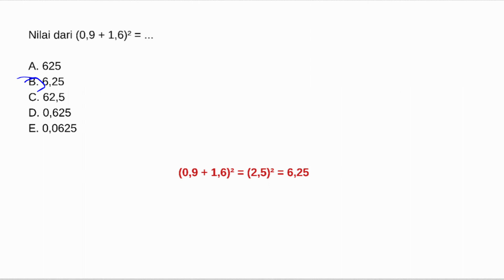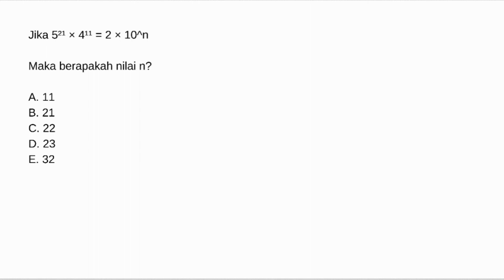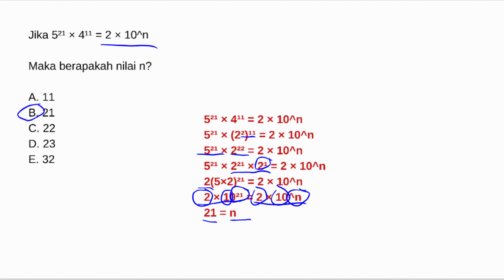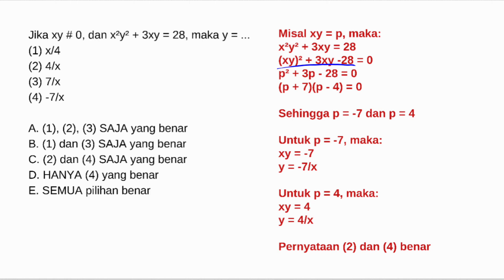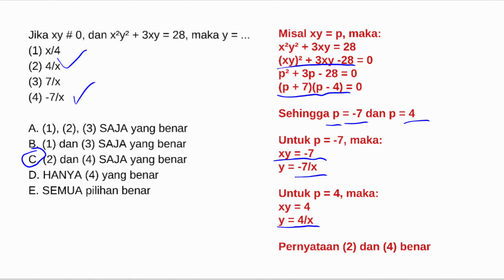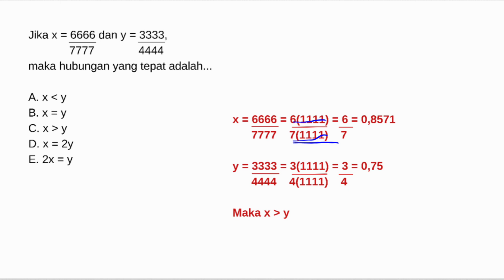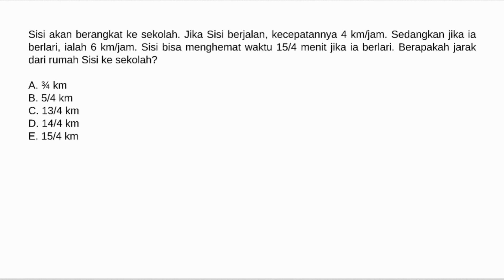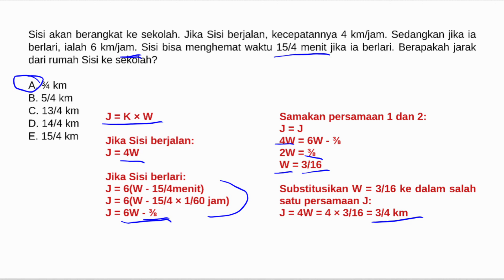UTBK SNBT 2024 TPS PENALARAN MATEMATIKA PART 11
Halo adik-adik kelas 12,
Seleksi masuk perguruan tinggi sebentar lagi nih. Udah sejauh mana persiapannya? Biar makin mantap persiapannya, kita drilling soal-soal UTBK SNBT 2024 dan temukan TRIK pengerjaan soal Penalaran Matematika SNBT 2024.

Yukk simak  pembahasan soal UTBK SNBT 2024 materi Penalaran Matematika  HOTS Part 24 di video berikut ini

APLIKASI YANG SAYA GUNAKAN:
Rekam layar: WPS Office
Edit foto/Thumbnail: Canva
Edit video: KineMaster
Kelola channel: Chrome

Tag (abaikan)
bio eduka
pembahasan soal snbt 2024
snbt 2024 penalaran matematika
seleksi masuk perguruan tinggi
utbk snbt pengetahuan kuantitatif
Trik soal simulasi pengetahuan kuantitatif SNBT 2024
pengetahuan kuantitatif HOTS